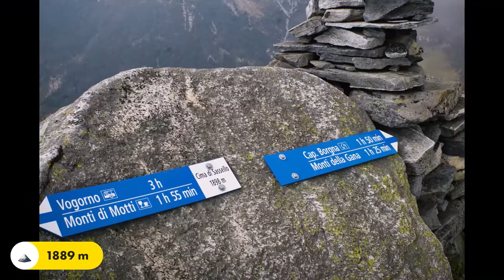Hiking in Switzerland - Ticiono - Tenero 2022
A beautiful hiking experience in Tenero , Ticion - South Switzerland

The best way to see the beautiful Landscapes of Switzerland is by Hiking. The ideal time is in the Summertime from June until the end of October.